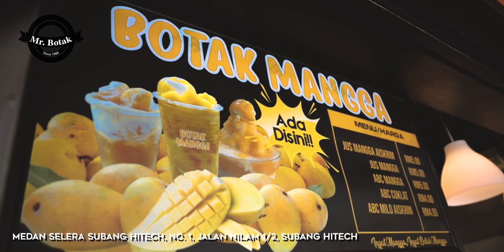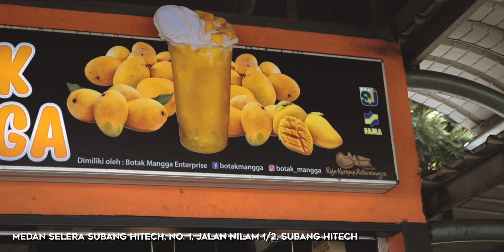Botak Mangga Santai Bersama Artis NABIL AHMAD, FAD BOCEY, SHUIB SEPAHTU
Perasmian Botak Mangga di Subang HITECH & Santai bersama artis jemputan Nabil Ahmad, Shuib Sepahtu & Fad Bocey semalam.

Terima Kasih Atas Sokongan & Jangan lupa untuk singgah selalu.

Like & Follow untuk update tawaran & promosi terbaru

MEDAN SELERA Subang HI-TECH
No. 1, Jalan Nilam 1/2, Subang HITECH

atau klik link dibawah untuk navigasi lokasi.

SEBARANG PERTANYAAN BOLEH HUBUNGI KAMI DI :

BAWA SEMUA SAUDARA MARA & SAHABAT-SAHABAT!!

Jika anda memerlukan khidmat nasihat & rundingan boleh menghubungi
📣Unit Tindakan Khas SEMBOYAN Malaysia📣

Atau hadirkan diri di Pejabat Kami :

No. 21, Ground Floor,
Jalan TP3/2,Taman Perindustrian UEP,
47610, Subang Jaya,